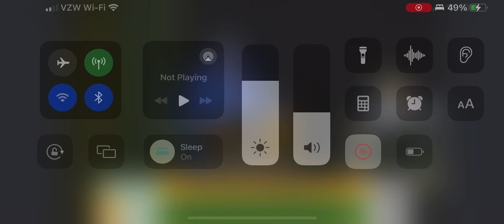The Parade’s Still Passing By / Hank Stone with Catherine Miles and Jay Mafale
Hank and friends perform the late Harry Chapin’s song at the Just Wild About Harry tribute/benefit concert , 4 December 2023 at the Landmark Theatre in Port Washington, NY